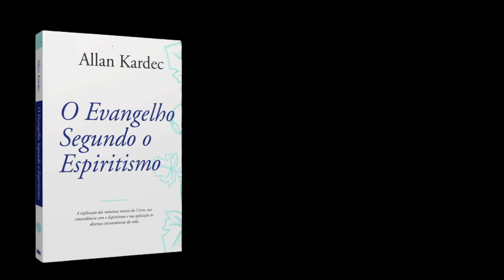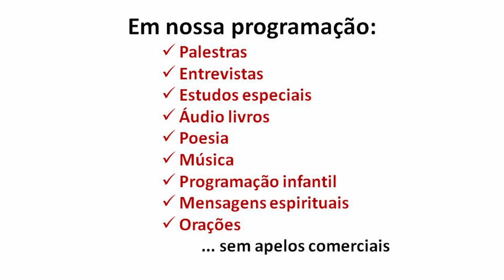Estudando "O Evangelho Segundo o Espiritismo" - Episódio 80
Com Valdir Pedrosa - "Fora da caridade não há salvação" - capítulo 15 - parte 10 de 11